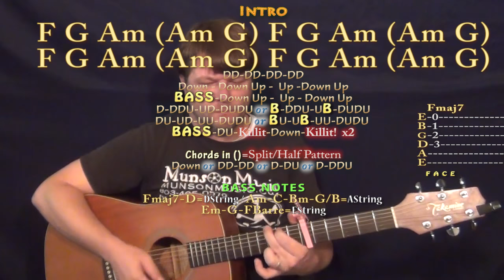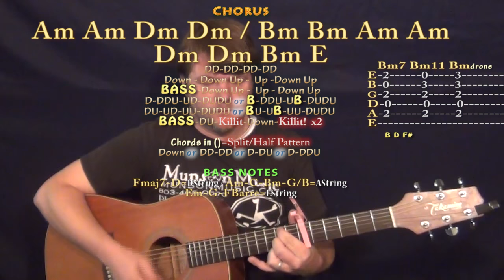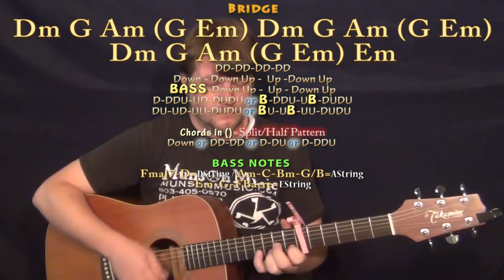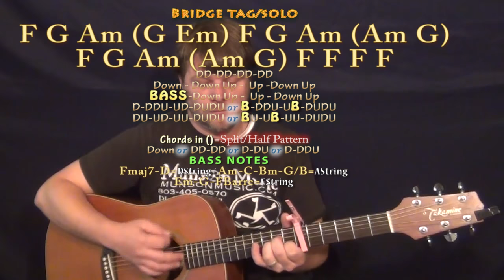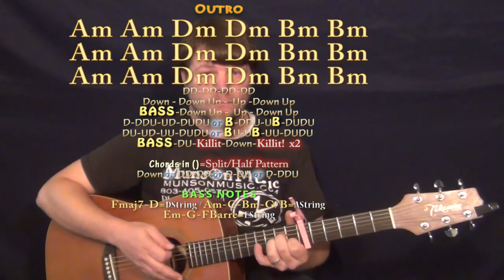Redbone (Childish Gambino) Guitar Lesson Chord Chart - Capo 6th